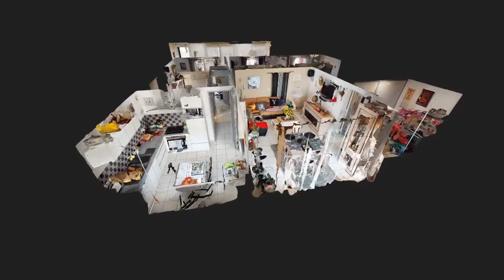Maison / Appartement aux Sables d'Olonne